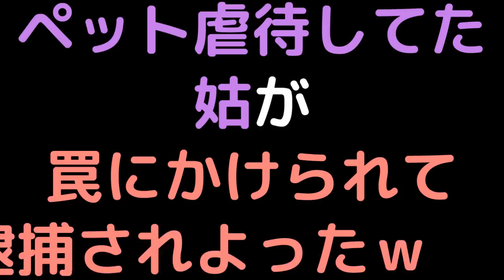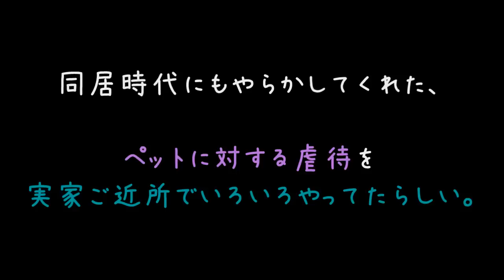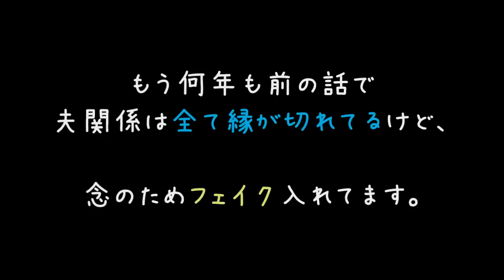ペット虐待してた姑が罠にかけられて、逮捕されよったｗｗｗ【2ch】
う～んこの糞ババァ(＃＾ω＾)

仲睦まじく暮らしてるペットを連れ去るとか鬼畜の所業すぎるでしょ
山奥で熊とねんごろになりゃええんや(´・ω・)